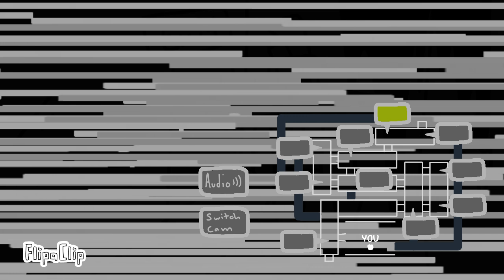Springtrap is dumb | Fnaf 3 Animation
Oh gee wiz, guess there's no child.